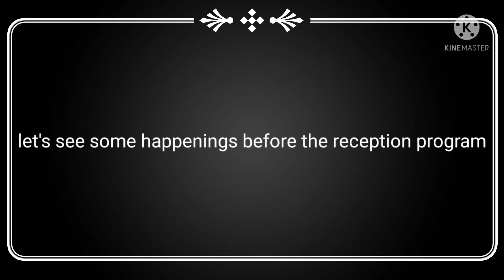Mr&Mrs SISON Royale Wedding Event 11.08.21 Im Your Jolly Fun OTD coordinator today 😍😍😍😍.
Pahinga Tayo Sa Hosting Coordinator Muna Tayo 😁😁😁😁😁.

-Great Experience

Thank you Host Aubrey for sharing the stage kahit saglit lang. Hope to see you again😍😍😍😍😍

11.08.21